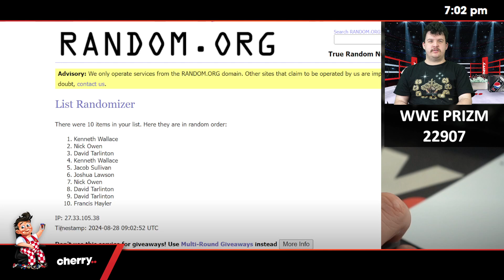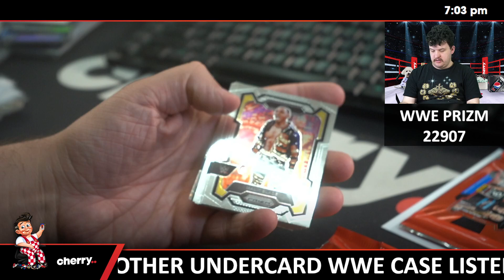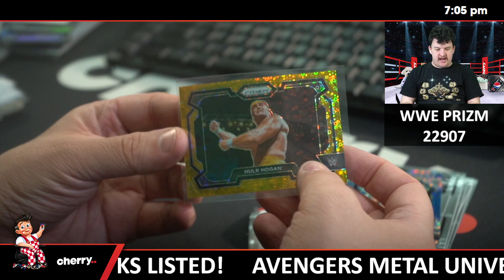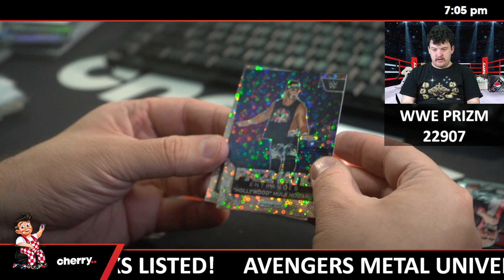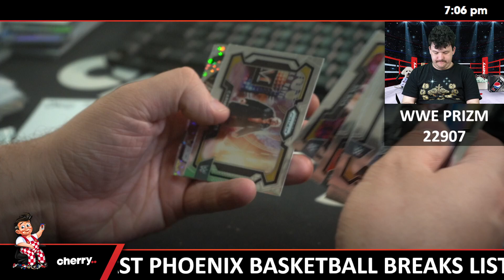2024 WWE Panini Prizm Undercard 1-Box Break #22907 - Random Pack - Aug 28 (12pm)